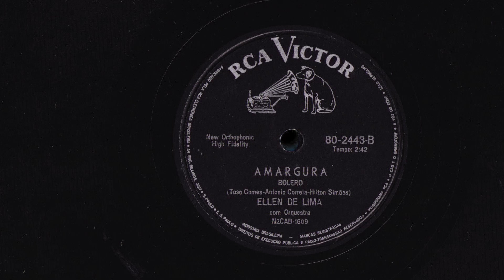ELLEN DE LIMA - AMARGURA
AMARGURA - BOLERO de TOSO GOMES - ANTÔNIO CORREIA - HÍLTON SIMÕES com ELLEN DE LIMA e ORQUESTRA. Disco RCA VICTOR Nº 80-2443-b. Matriz N2CAB-1609. Tamanho 25cm. Gravado em 02/03/62. Lançado em 1962. * Toso Gomes chama-se Daltor Gomes; Hílton Simões chama-se Hílton Valle Simões; Ellen de Lima chama-se Helenice Teresinha de Lima P. de Almeida.